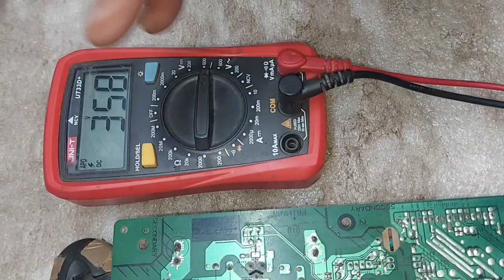sony PFC supply रिपेयर करना सीखें / how to repair sony PFC supply how to use sony pfc supply